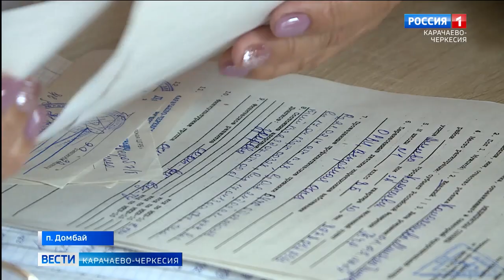Почти 12 тысяч детей отдохнут в летних пришкольных и оздоровительных лагерях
Почти 12 тысяч детей отдохнут в летних пришкольных и оздоровительных лагерях, включая тех, кто оказался в трудной жизненной ситуации и людей с ограниченными возможностями здоровья. Вот уже 6 год подряд, летний лагерь "Адель" в Домбае принимает в своих стенах ребят в возрасте от 7 до 17 лет